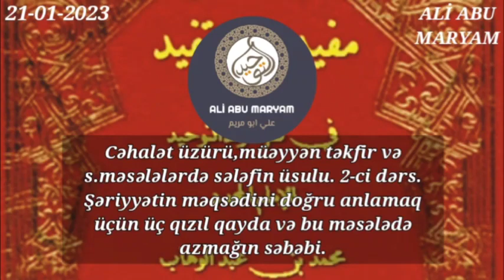Alimlərin sözlərindəki məqsədini anlamaq üçün üç qızıl qayda.